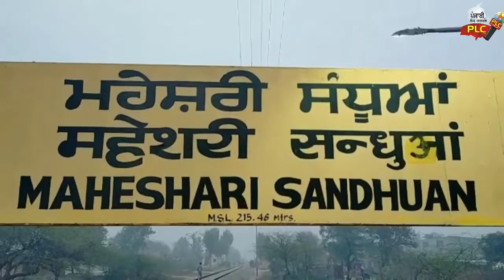ਨੰਨ੍ਹੇ ਬੱਚਿਆਂ ਨੇ ਕਿਸਾਨਾਂ ਦੇ ਹੱਕ ਵਿੱਚ ਐਲਾਨ 26 ਨੂੰ ਜਾਵਾਂਗੇ ਦਿੱਲੀ। PLCtv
26 ਜਨਵਰੀ ਨੂੰ ਅਸੀਂ ਵੀ ਦਿੱਲੀ ਜਾਵਾਂਗੇ।
ਨੰਨ੍ਹੇ ਬੱਚਿਆਂ ਨੇ ਕਿਸਾਨਾਂ ਦੇ ਹੱਕ ਚ ਕੀਤਾ ਪਿੰਡ ਚ ਰੋਸ ਮਾਰਚ।
ਮੋਦੀ ਸਰਕਾਰ ਨੂੰ ਕਾਲੇ ਕਾਨੂੰਨ ਵਾਪਿਸ ਲੈਣ ਦੀ ਕੀਤੀ ਅਪੀਲ
A.H.Khan ਮੋਗਾ।